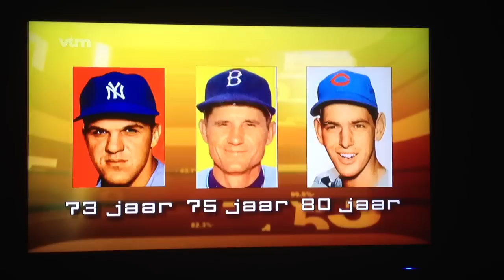Jos Plas wielrennen "cijfers liegen niet"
Jos Plas is de optimistische 82 jarige die nog dagelijks fietst en tot 500 km per week.
Opgezocht omwille van zijn positieve ingesteldheid door vtm deze reportage.